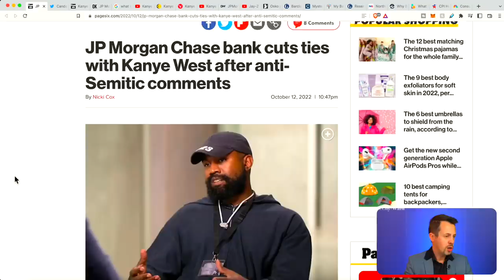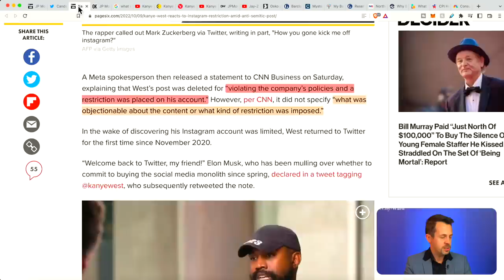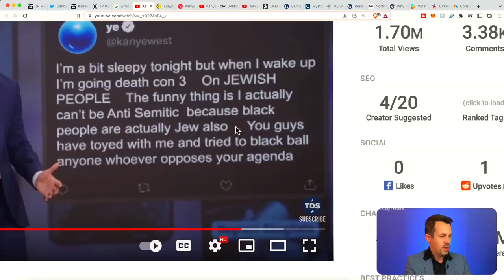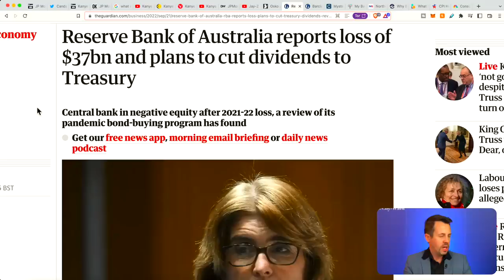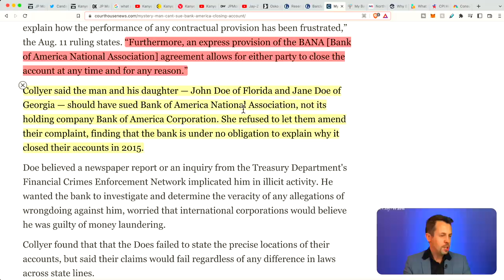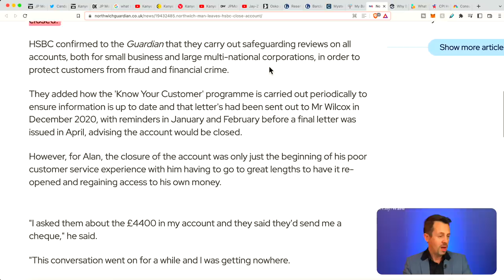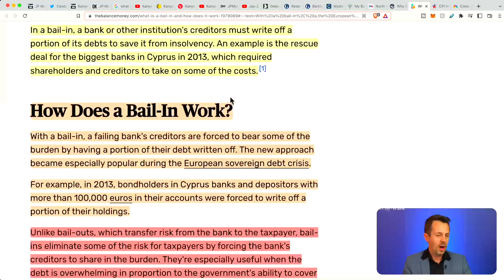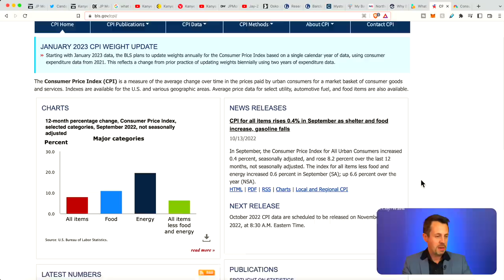Bank Accounts Cancelled & Australian Banks Offline For Several Hours